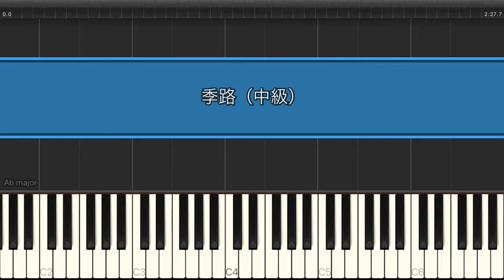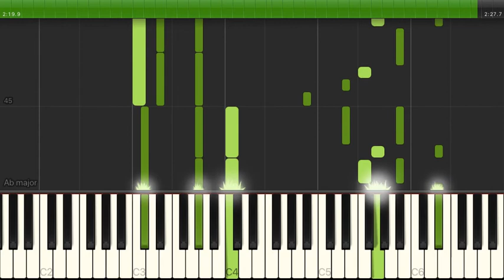季路 / Aimer 【中級 / ピアノ】（電子楽譜カノン）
季路 / Aimer 【中級 / ピアノ】のピアノ楽譜はこちらから

【タイトル】 季路
【アーティスト】 Aimer
【難易度】 中級